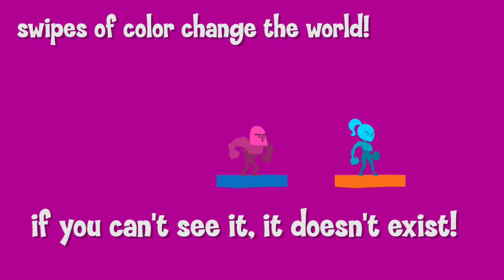Runbow - PS4® & Switch™ Trailer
Runbow, and all its multiplayer madness, is coming to PlayStation®4 and Nintedo Switch™ on July 3rd!

With tons of competitive modes for up to nine players online and four players locally and a massive Single Player Adventure, Runbow is the crazy, colour-based platformer you've been waiting for.

The world of Runbow changes with each swipe of the background, so you'll have to stay on your toes as platforms and obstacles disappear - If you can't see something, it doesn't exist. Fast, frantic, and fun for up to nine players, Runbow is filled with tons of modes and content to keep you running back for more.

Features
- Go head to head with your friends, locally or online, in Run, Arena, or King of the Hill, for a colourful, crazy competition. Host a Private Game for you or your friends, or hop into an Open Party and take on the world!
- Tons of costumes and Indie Guest Characters are waiting for you to unlock, including Shovel Knight, CommanderVideo, Shantae, Lilac, and many more.
- Save Poster District from the evil Satura in Adventure, and choose your own path through a massive map of over 140 single player levels.
- Take on The Bowhemoth, a single, ultra-difficult challenge in the belly of a colossal beast. On your own or with friends, it’s sure to test the skills of even the toughest platforming veterans.
- Hundreds of pieces of unlockable Gallery content await you, from concept art to characters, and even a few hidden secrets...
- With nine-player online madness of with up to four players locally, five game modes, 19 guest characters, hundreds of levels, and tons more content all in one unforgettable colorful game, you better ...

GET READY TO RUNBOW!